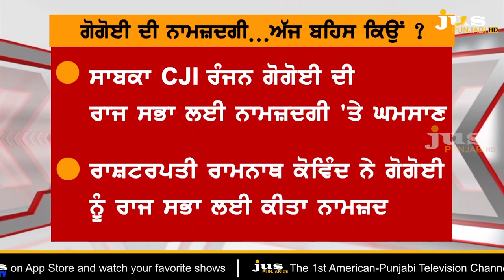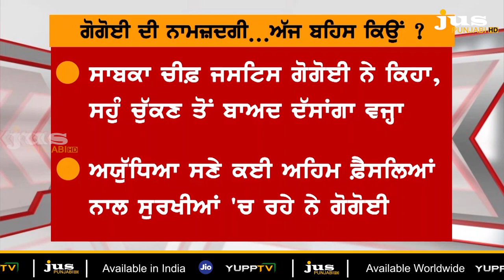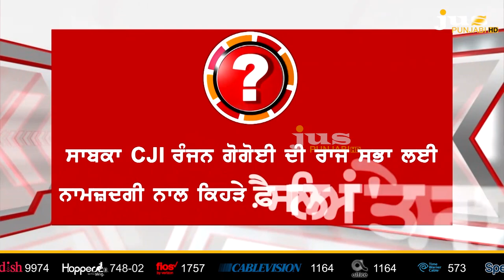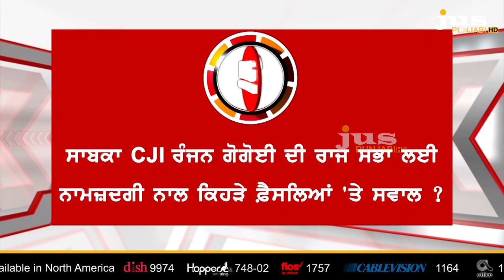Why Modi Mum on Gogoi's Nomination to Rajya Sabha ? || To The Point || KP Singh || Jus Punjabi